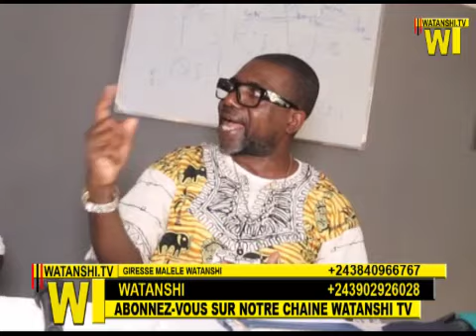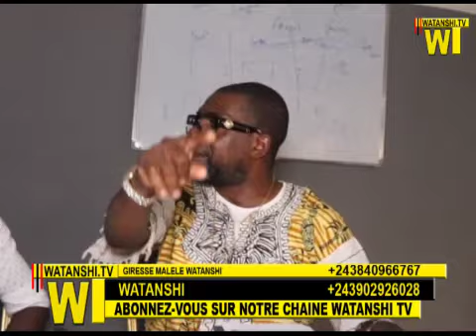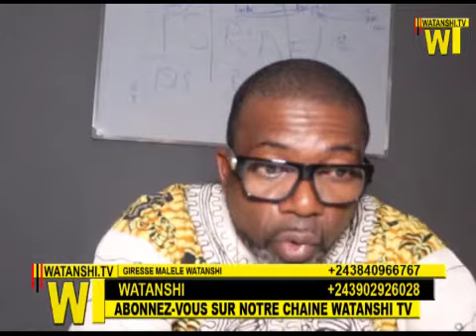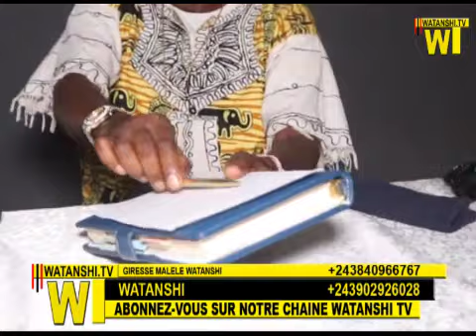Urgent Docteur Pierre Wapiti abimisi ba secret ya Bible nani akoma yango